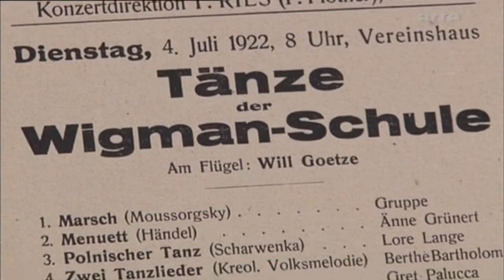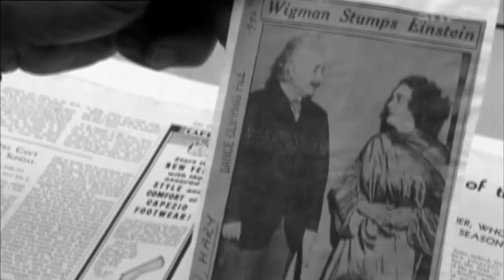La MÁGICA e INIGUALABLE, MARY WIGMAN.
Para los que creemos que la danza es un acto de alquimia en donde el movimiento, la energía, el espacio, el tiempo y los cuerpos se funden para hacer una explosión de magia y fe, Mary Wigman es la hechicera perfecta de obras que remueven los sentidos.
Sigamos bailando y conociendo a los grandes maestros que marcaron épocas en este arte maravilloso.

Como siempre, les dejo las fuentes consultadas para el guion de este video:

"Historia de la danza” Una introducción.
Janet Adshead-Lansdale y June Layson
Conaculta CENART

“Danzar su vida”
Roger Garaudy
Ríos y raíces
Conaculta CENART